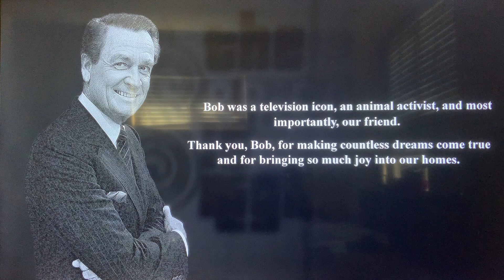The Price is Right TODAY dedicates to late-Bob Barker on opening of rerun episode Monday August 28👍